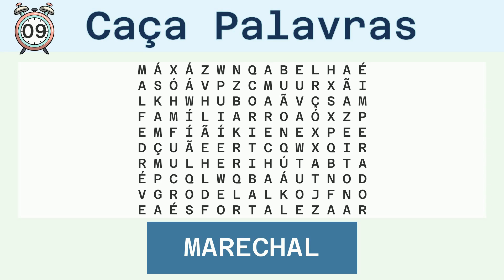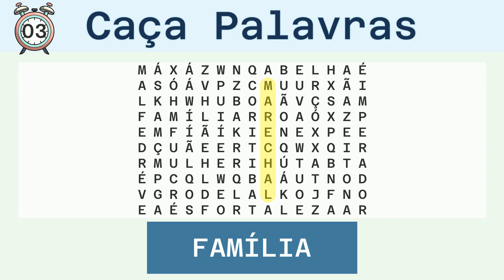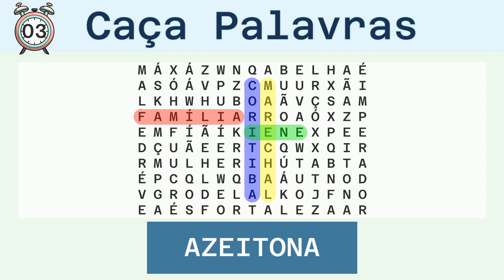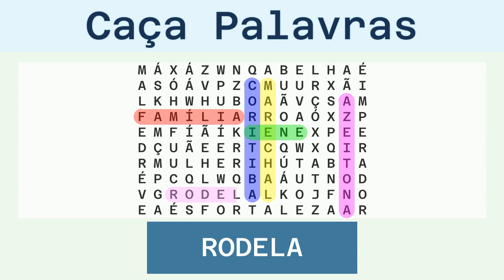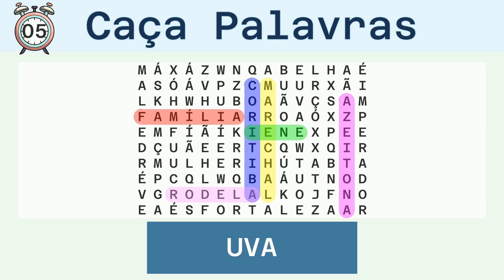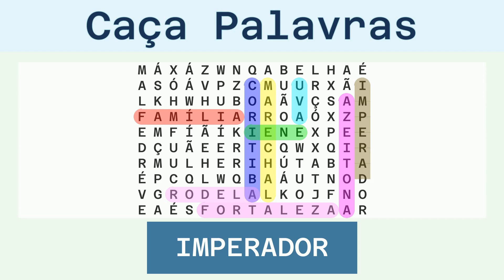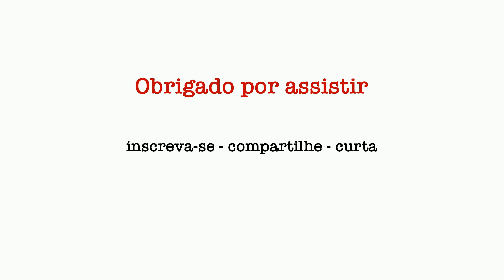Caça Palavras Fácil - Diversos - 26/03/2024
Palavras a serem buscadas:
MARECHAL, FAMÍLIA, CORITIBA, IENE, AZEITONA, RODELA, UVA, FORTALEZA, IMPERADOR, ABELHA, MULHER,

Solução:
00:30 MARECHAL
01:07 FAMÍLIA
01:43 CORITIBA
02:20 IENE
02:53 AZEITONA
03:30 RODELA
04:05 UVA
04:37 FORTALEZA
05:15 IMPERADOR
05:53 ABELHA
06:28 MULHER